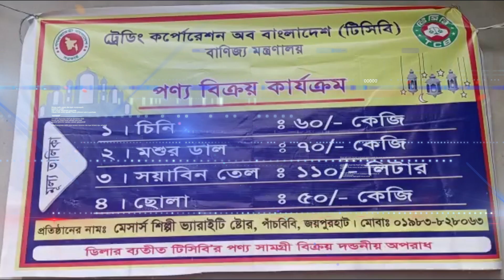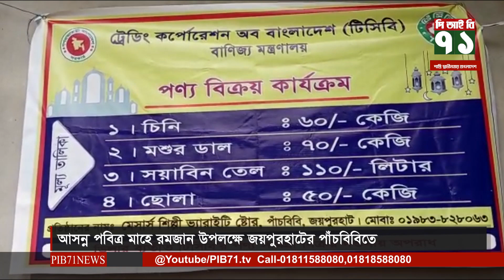জয়পুরহাটের পাঁচবিবিতে টিসিবি বিতরণ কার্যক্রমের উদ্বোধন অনুষ্ঠিত || PIB71.TV